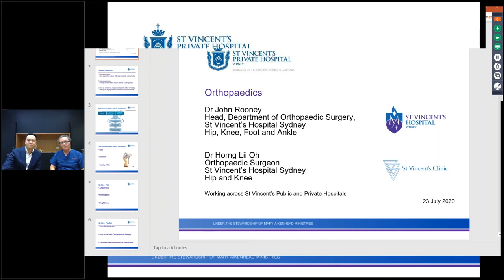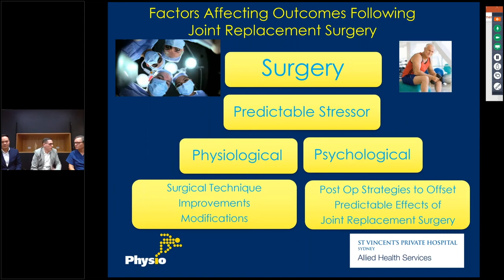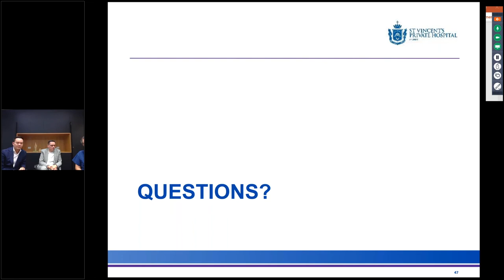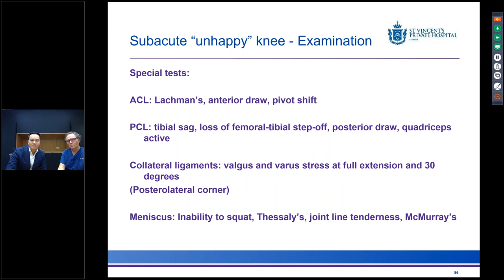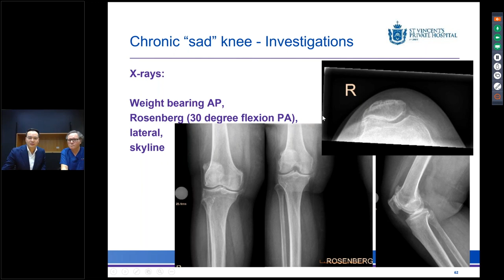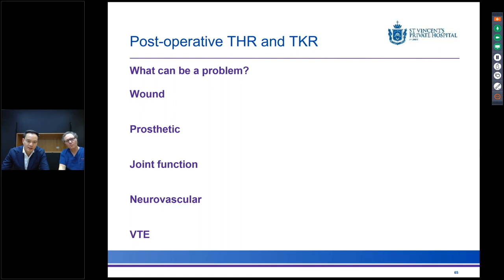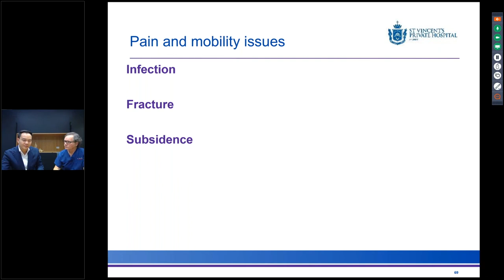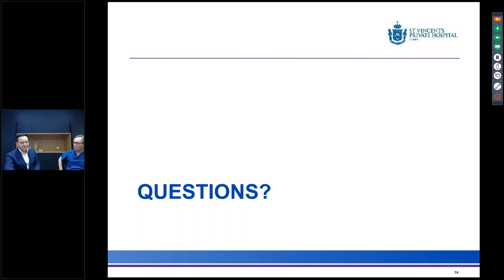Orthopaedics – The Doctors Tool Bag 23 July 2020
St Vincent's Private Hospital Sydney, Dr John Rooney and Dr Horng Lii Oh explain post operative red flags in hip osteoarthritis and key examinations and post operative care in the assessment of orthopaedic knee conditions for General Practitioners.